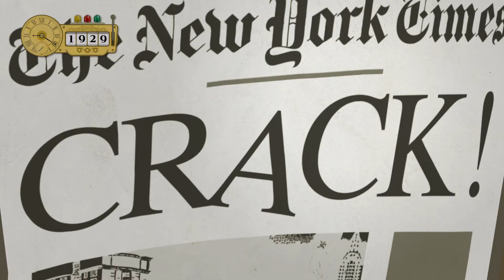Vinos con Historia de Vicente Gandía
La historia de los 125 años de las bodegas Vicente Gandía. Un paso por las fechas más destacadas de la historia de la humanidad, con los hitos importantes de la bodega.

Postproducción: ThePlayRoom